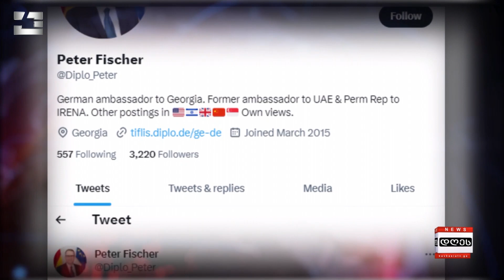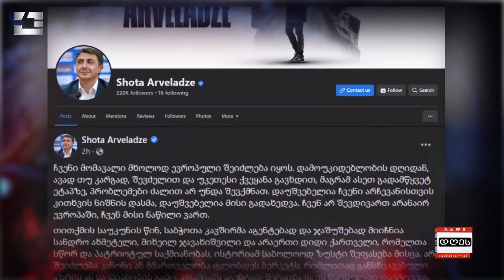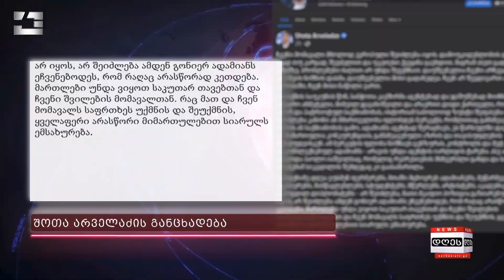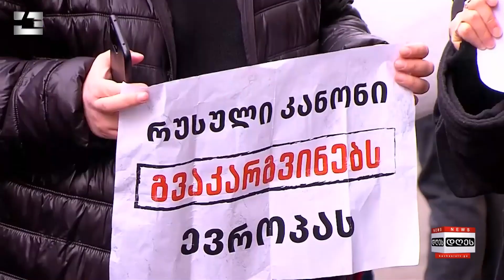საინფორმაციო პროგრამა "დღეს" | 06.03.2023